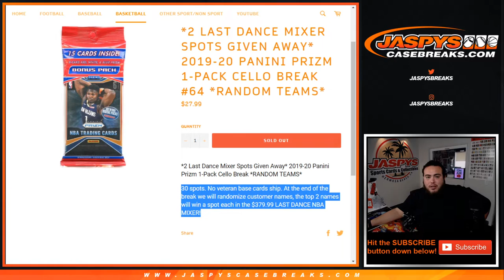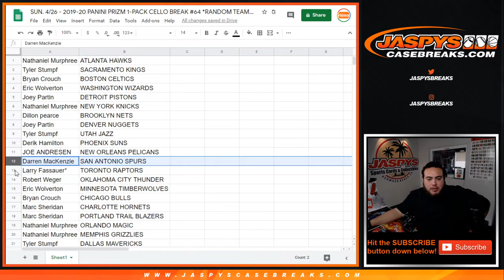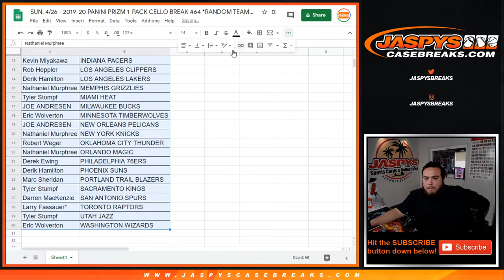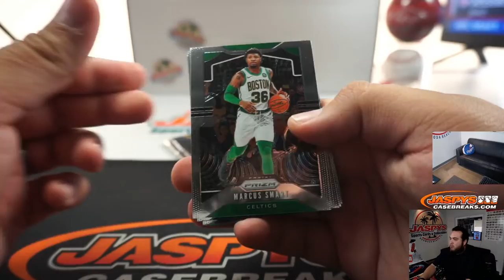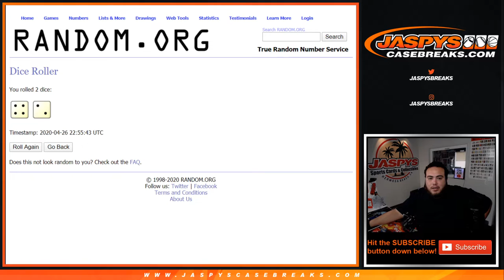SUN. 4/26 - 2019-20 PANINI PRIZM 1-PACK CELLO BREAK #64 *RANDOM TEAMS*